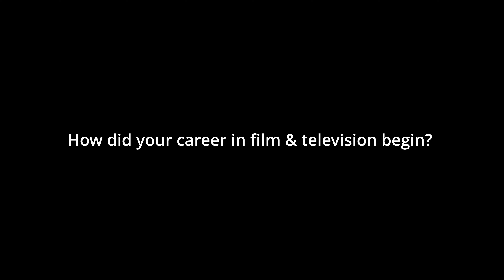Video Explosion: Abdul Majid. Author & Screenplay writer. 2024.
Produced by Kyle Lilly & Jersey Art Productions.
Filmed in New Jersey.